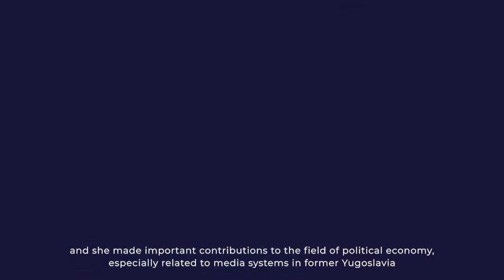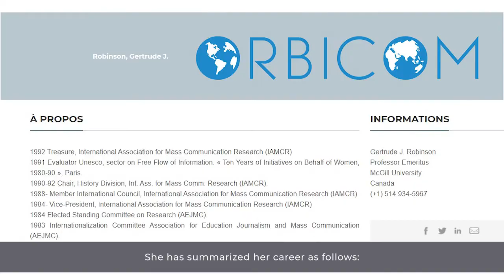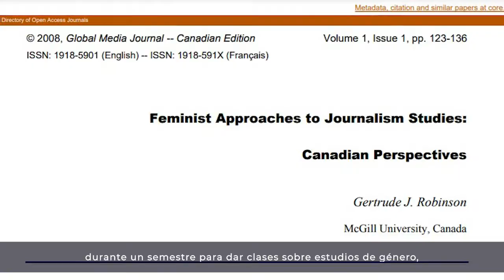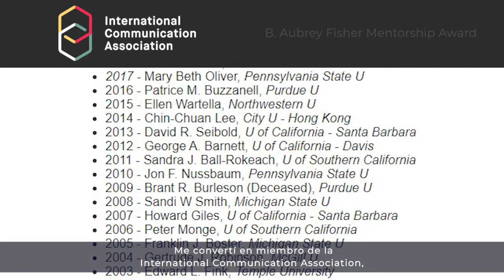Gertrude Robinson: El ave fénix de la comunicación canadiense/The firebird of Canadian communication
Mini-documental basado en la entrevista realizada a Gertrude Robinson, catedrática emérita de McGill University y una de las fundadoras del campo de la comunicación en Canadá. Entrevista desarrollada en el marco del proyecto “Feminizar las ciencias de la comunicación: memoria y aportaciones de mujeres investigadoras”. Este proyecto ha estado financiado con la Beca Leonardo a Investigadores y Creadores Culturales 2019 de la Fundación BBVA. La Fundación no se responsabiliza de las opiniones, comentarios y contenidos incluidos en el proyecto, los cuales son total y absoluta responsabilidad de sus autoras.

Documentary based on an interview with Gertrude Robinson, Emeritus professor at McGill University and one of the founders of the field of communication in Canada. This interview is part of the project "Feminizing Communication Sciences: Memories and Contributions of Female Researchers" founded by BBVA Foundation with a 2019 Leonardo Fellowship. The Foundation takes no responsibility for the opinions, statements and contents of this project, which are entirely the responsibility of its authors.